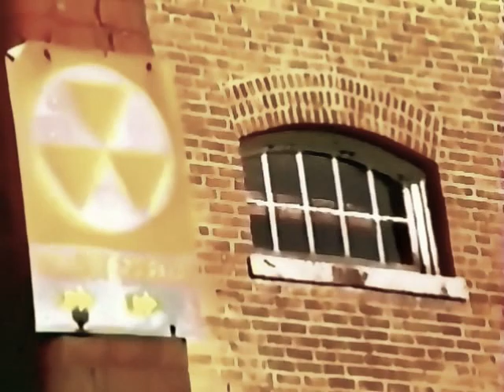Cordage Park 1987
Cordage in Plymouth, MA. 1987